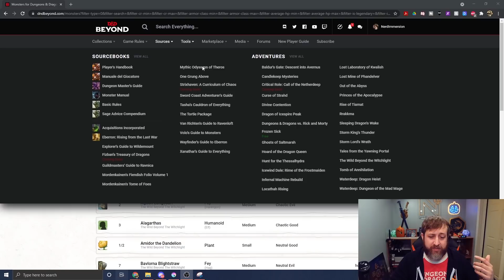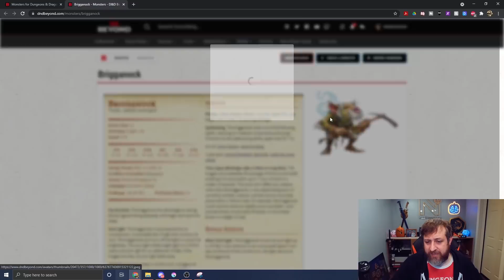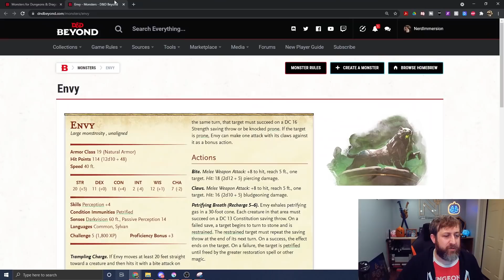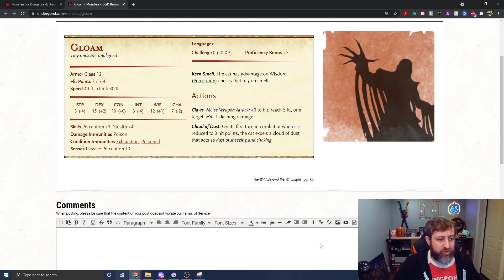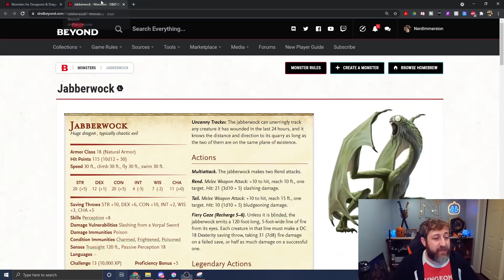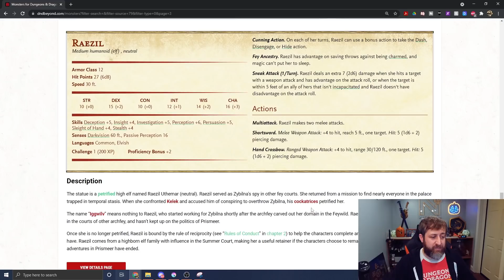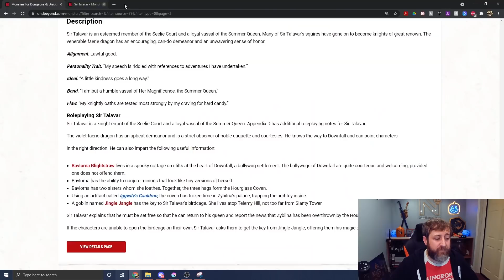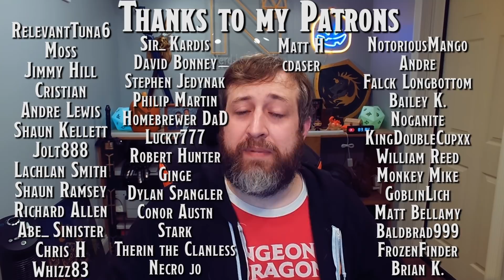New Monsters in Wild Beyond the Witchlight | Nerd Immersion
Pickup a copy of Wild Beyond the Witchlight for yourself

Finally finishing my Wild Beyond the Witchlight coverage, we have the new monsters in Wild Beyond the Witchlight. There are significantly more in the book than are found in the Creatures Appendix, so I was glad I took the time to go through the whole book. What do you think? Which monster is your favorite?